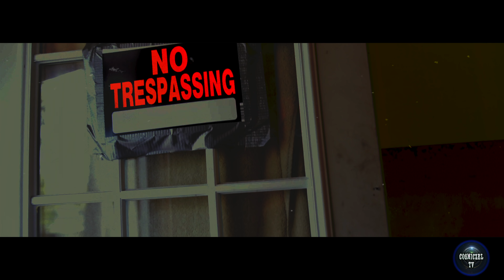Pow Danny X Tay Bags - "OTE Pt. 1" | Filmed By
OTE Danny X Tay Bags - "OTE Pt. 1" [Official Video]

Filmed & Edited By @Cosmiczel

Follow COSMICZEL:
@Cosmiczel - Instagram/Twitter/FB/SnapChat